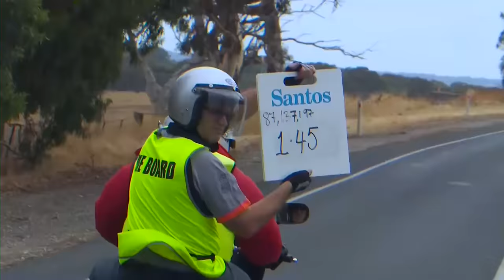2016 Bupa Stage 4 Race Highlights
Bupa Stage 4 of the 2016 Santos TDU. Riders started in Norwood, just kilometres from Adelaide's city centre and made their way to Victor Harbor.